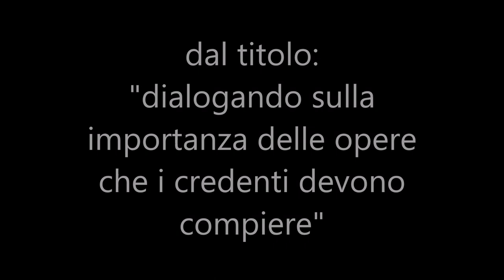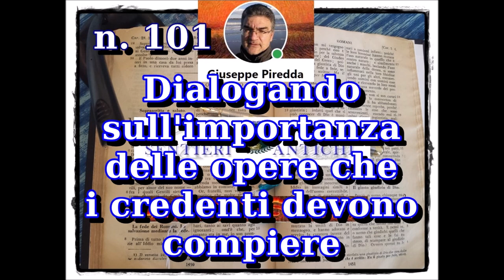101 Dialogando sull'importanza delle opere che i credenti devono compiere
Mi è stata fatta una domanda sull'opera di visitare i carcerati, ed ho preso spunto da quello per poi parlare dell'importanza delle opere che i credenti devono compiere.

Predicazione dal titolo: "Dialogando sull'importanza delle opere che i credenti devono compiere", di Giuseppe Piredda.

La grazia, la misericordia e la pace di Dio Padre e del nostro Signore Gesù Cristo siano su tutti voi che siete in Cristo Gesù.